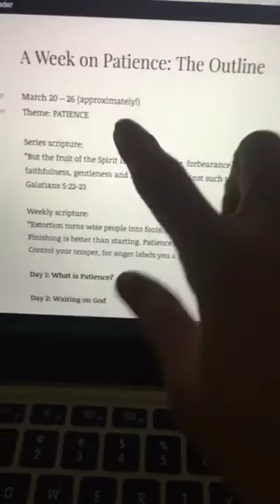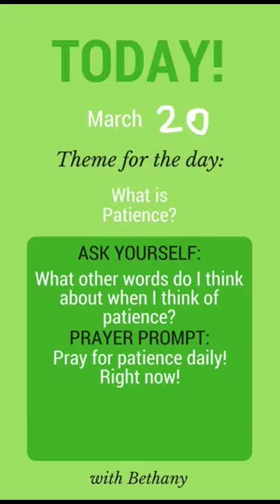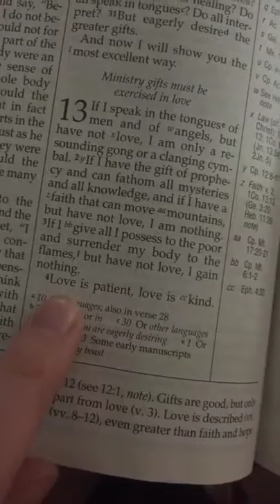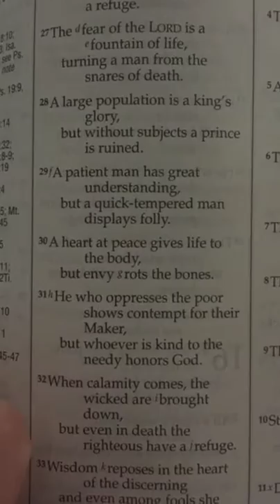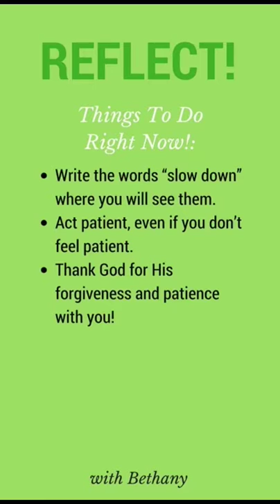Patience, Day 1: What is Patience? (BibleBites Snapchat Story)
For the full scriptures and more, hit up biblebitessnap.wordpress.com! Follow me at biblebites on Snapchat.